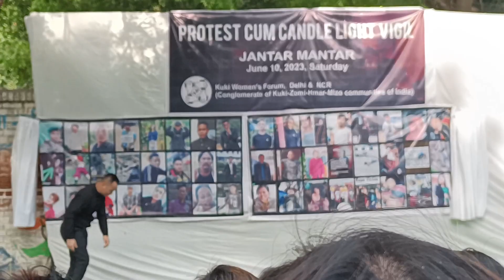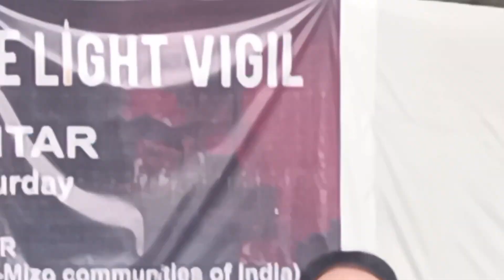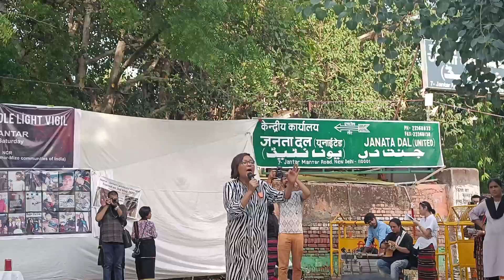Protest cum candle light vigil at Jantar Mantar New delhi